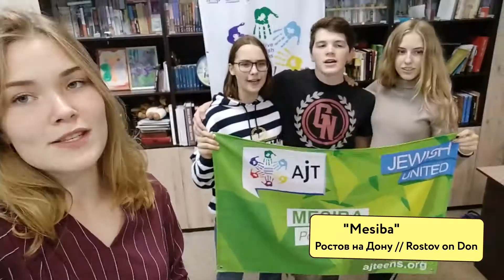AJT - One Day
Active Jewish Teens - Международная сеть подростковых клубов СНГ